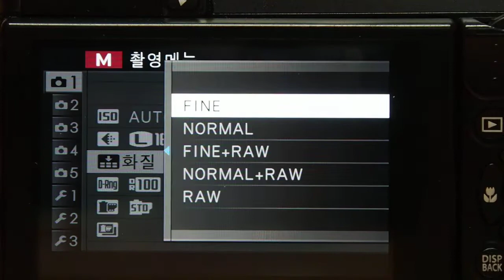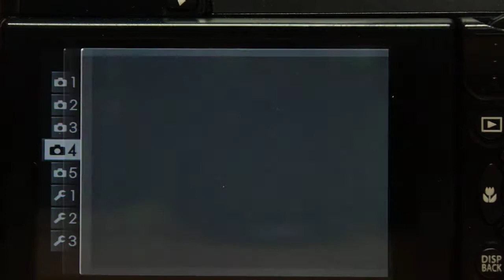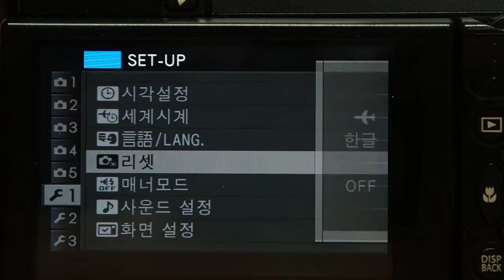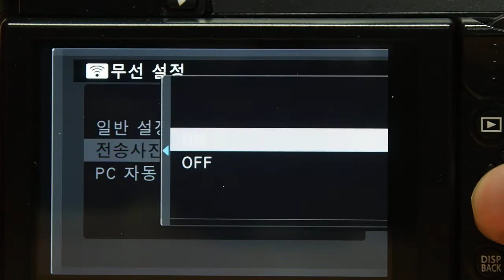FUJIFILM X M1 Menu